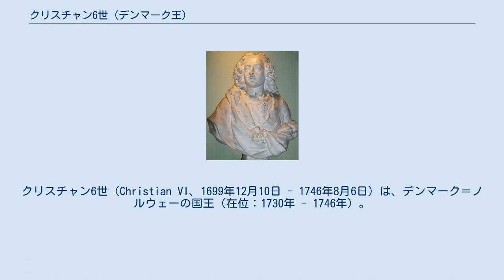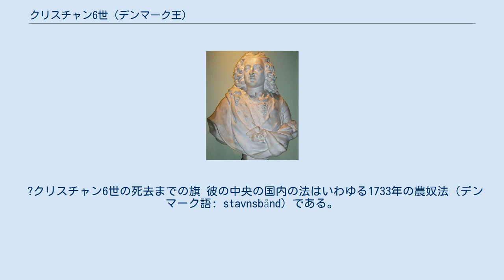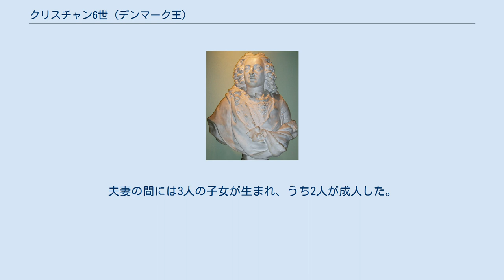クリスチャン6世 (デンマーク王)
デンマーク＝ノルウェーの君主
シュレースヴィヒ＝ホルシュタイン公
クリスチャン6世（Christian VI、1699年12月10日 - 1746年8月6日）は、デンマーク＝ノルウェーの国王（在位：1730年 - 1746年）。
 フレデリク4世と最初の王妃ルイーセの間の息子として生まれ、1730年に王位を継いだ。
 後世ではクリスチャン6世は宗教的な統治者として知られている。
彼は敬虔主義に深く帰依し、その治世の間、臣民たちにその教えを広めようとした。
この宗教的圧力は彼の個人的魅力の欠如とともに彼をデンマークの絶対主義の時代で最も人気のない王にしている。
後世の歴史家たちはこの像を変えようとしてきた。
すなわち彼らは、クリスチャン6世は言われているような偏狭な人物ではなく、勤番で綿密な官僚であるということを強調したのだ。
しかし、否定的な印象はその後を続いた。
 ?クリスチャン6世の死去までの旗 彼の中央の国内の法はいわゆる1733年の農奴法（デンマーク語: stavnsbånd）である。
これは農民に出身地域にそのままでいることを強いる法律であり、これによって農民を地方貴族と軍の対象にすることができた。
この法律の背景の考えは、もしかしたら、一定の数の農民と兵士を保証することだったかもしれないが、それは後世広くデンマークの農民支配の究極として指摘された。
したがって、この法律は彼の評判を著しく傷つけた。
この法律は1788年に廃止された。
 クリスチャン王の敬虔主義の視点は、もちろん、彼の教会政策に大きな影響を与えた。
表面上は王は勝利を収めていたが、牧師たちと多くの人々はひそかに王の路線に抵抗し、そして彼の死後には敬虔主義は公的な庇護を失った。
それはその時代、ハンス・アドルフ・ボルソンほか文筆家の多くの詩に多大な影響をあたえた。
もう一つの王の努力の結果は1736年の堅信礼の義務化であった。
 敬虔主義と農奴法に加えて、クリスチャン6世と「活動の建築」は結びついていて、彼はもしかしたら18世紀に最も偉大な建設家だったかもしれない。
彼の王妃もまた特筆すべき努力をした。
彼の業績のなかではクリスチャンスボー城（1732年から翌年にかけて造営、1794年焼失、1803年から1828年にかけて再建）、シェラン島北部のヒルスホルム宮殿（現在のヒルスホルム市庁。1737年から1739年に造営、1812年に破壊）、そして隠者の狩り小屋（1734年から1736年に造営。現存している）がある。
それらの豪華な建造物は、権力を誇示する目的で建設されたが、臣民に対しては経済的負担となった。
 クリスチャン6世の胸像 彼の外交政策は平和的なものであり、デンマークは厳格な中立を維持した。
貿易と商業は進歩の時代であり、幾つかの銀行と企業が設立された。
クリスチャン6世の晩年、スウェーデンでは、ヘッセン王朝の断絶が明らかになると、平和理に自家オレンボー家を推戴したが、ロシア帝国の強い意向で、オレンボー家の分家の1つホルシュタイン＝ゴットルプ家が成り代わった。
 一個人として、クリスチャン6世は簡素な衣服の厳格主義者であり社会的かかわりを避ける人物であった。
若いころから病気がちでそれが彼を早死にさせる原因となった。
 1746年に亡くなると、クリスチャン6世はロスキルデ大聖堂に葬られた。
ヨハネス・ヴィートヴェルトがデザインと制作した新古典主義の記念碑は寡婦となった王妃がかかわっていた。
「悲しみ」、「名声」という女性の彫刻を含む 大理石の記念碑は1768年に完成したが、1777年までロスキルデ大聖堂に収められなかった。
これはデンマークで最初の新古典主義の石棺であり、新古典主義のはじまりだと考えられる。
 1721年8月7日、ブランデンブルク＝バイロイト辺境伯家の傍系であるブランデンブルク＝バイロイト＝クルムバッハ辺境伯クリスティアン・ハインリヒの娘ゾフィー・マグダレーネと結婚した。
夫妻の間には3人の子女が生まれ、うち2人が成人した。